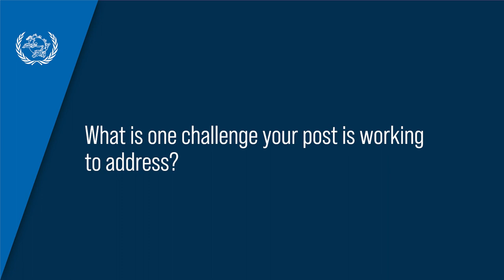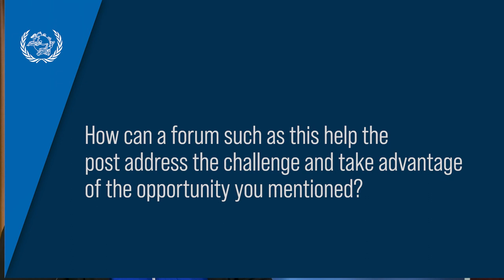Postal development in SIDS - Tonga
The majority of small island developing states (SIDS) do not have national airlines, which affects the speed and quality of mail transport.

At the UPU SIDS postal forum, Lotomo'ua Tu'ungafasi, CEO of Tonga Post, explained why partnerships with key regional stakeholders and experience sharing are critical for posts in SIDS to overcome their unique challenges.